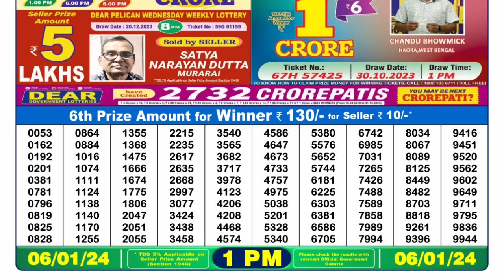🔴 Lottery Sambad Live 01:00pm 06/01/24 Morning Nagaland State Dear Lottery Result Pdf Download